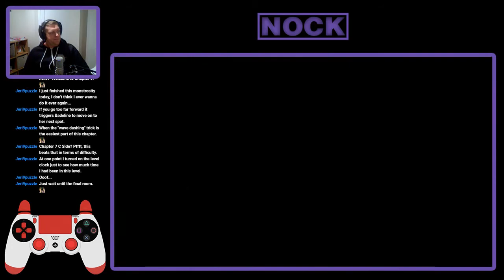Nock Plays | Celeste #29 - She's Back!